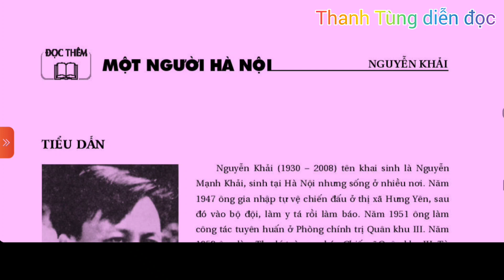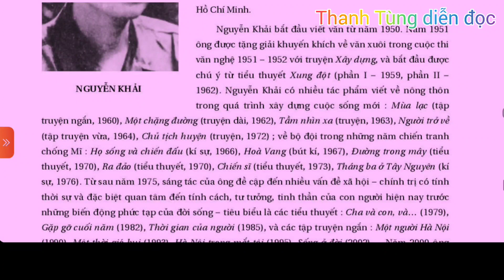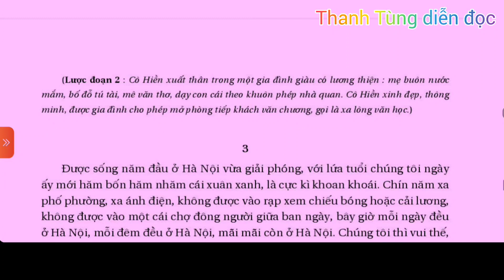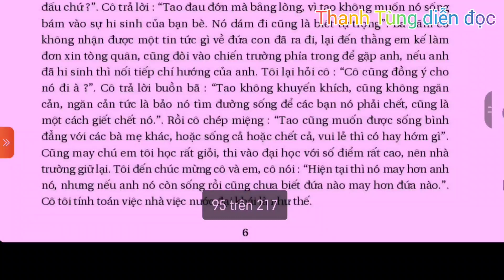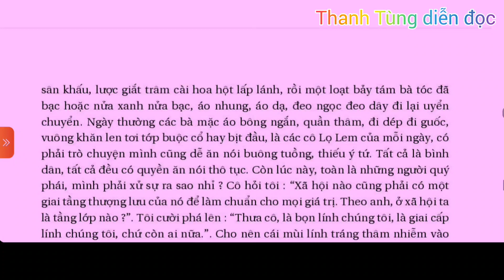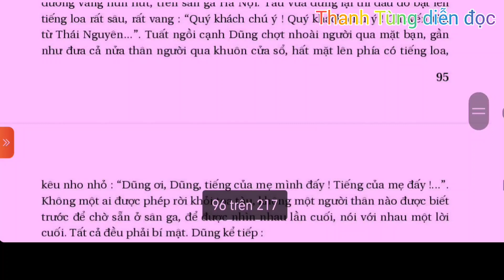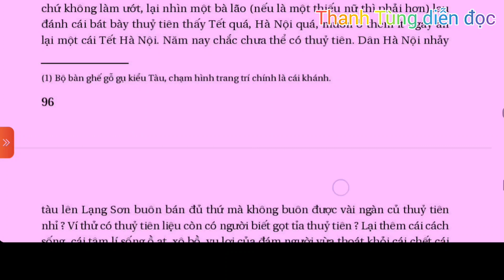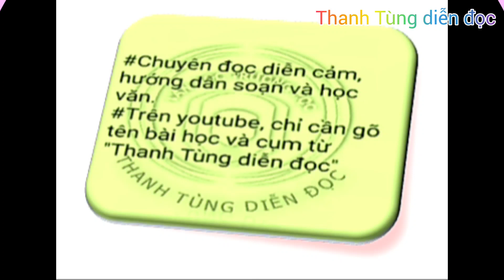MỘT NGƯỜI HÀ NỘI/30' lắng nghe câu chuyện giàu triết lí sống của Nguyễn Khải/Sách nói/văn 12/CT 2006